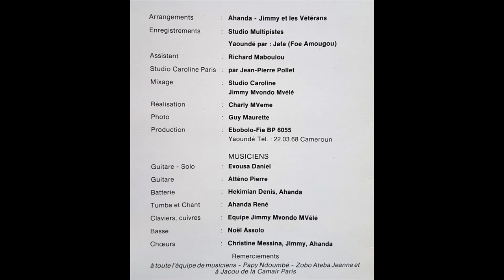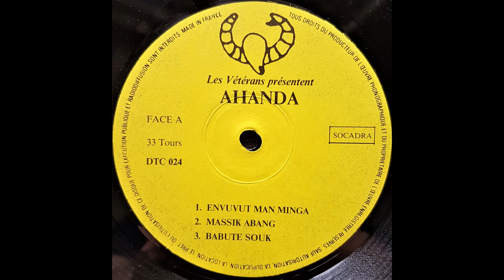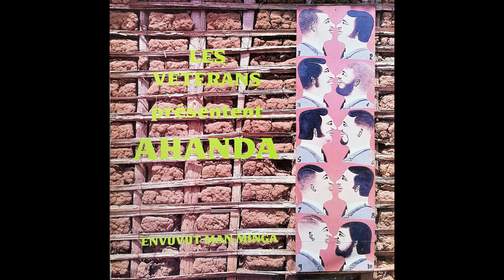Les Vétérans Présentent Ahanda - Envuvut Man Minga (Ebobolo Fia DTC024)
Guitare solo : Daniel Evoussa
Guitare : Pierre Ahénot
Basse : Noël Assolo
Batterie : Denis Hekimian, René Ahanda
Tumba et chant : René Ahanda
Claviers, cuivres : Equipe Jimmy Mvondo Mvélé
Choeurs : Christine Messina, Jimmy, Ahanda